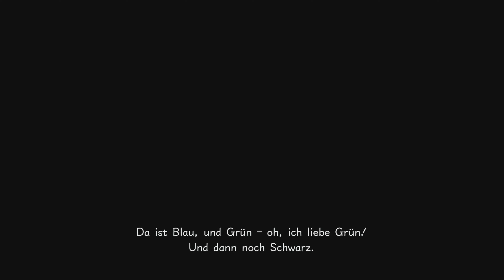YOU WANNA BUILD THE SNOWMAN • DIE EISKÖNIGIN [FROZEN] 💖 20 • Let's Play Kingdom Hearts 3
★ LET'S PLAY KINGDOM HEARTS 3 ★